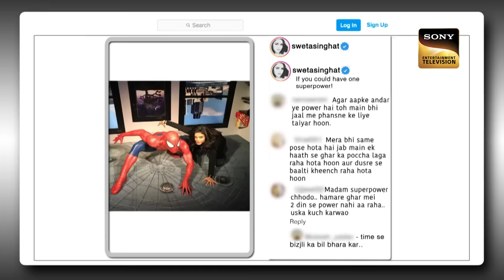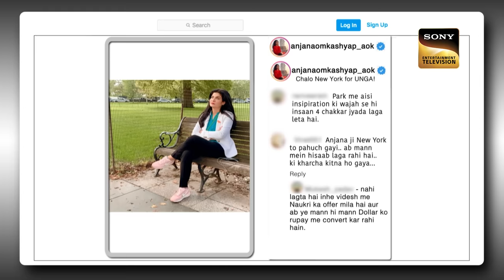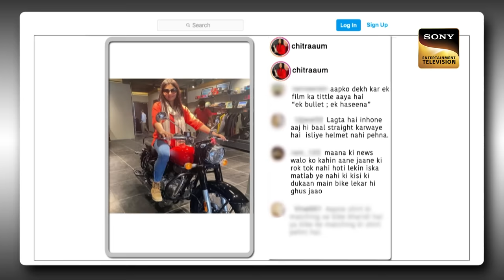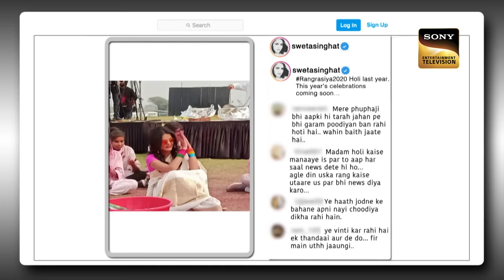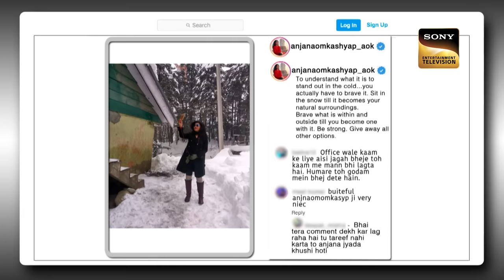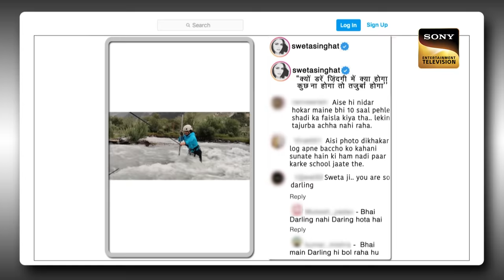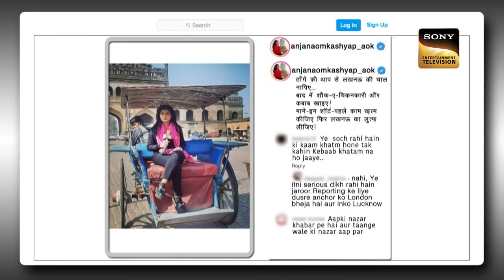Anchors ने Show में जमाया रंग! | Anjana Om Kashyap | The Kapil Sharma Show 2 | Ep 304 | NEW FE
Synopsis: Anchors ने Show में जमाया रंग!
Kapil Sharma opened the show with a blast. He heartily welcomes the famous superstar anchors Anjana Om Kashyap, Shweta Singh, and Chitra Tripathi. Taking the entertainment quotient a notch higher on Mahashivratri eve the anchors enjoy a joyful evening with Kapil and the team.

Show Name: The Kapil Sharma Show Season 2
Guest Names: Anjana Om Kashyap, Shweta Singh , Chitra Tripathi
Host: Kapil Sharma, Archana Puran Singh
Episode: 304 - 18 Feb 2023
Producers: Kapil Sharma

Anchors ने Show में जमाया रंग! | The Kapil Sharma Show 2 | Anjana Om Kashyap | Ep 304 |18 Feb 2023